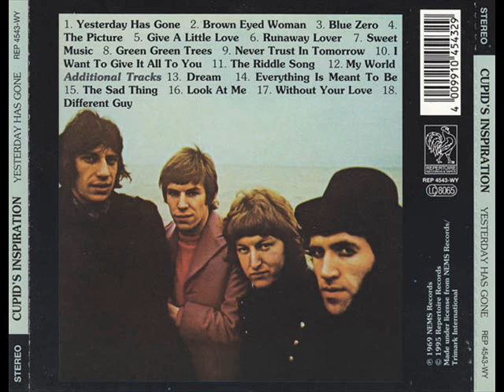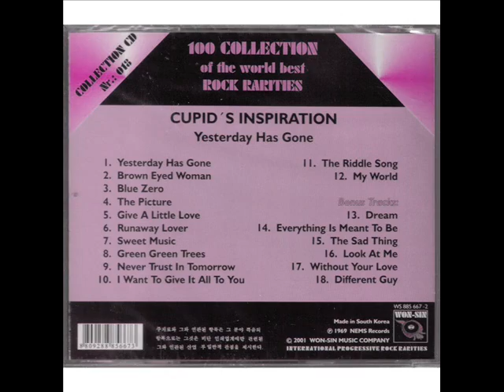Cupid's Inspiration - "The Picture"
CUPID'S INSPIRATION  -  {U.K.}.
Album.-  "Yesterday Has Gone"  1968.
Rola.-  _The Picture_

Joe